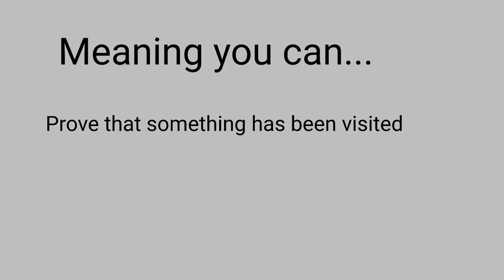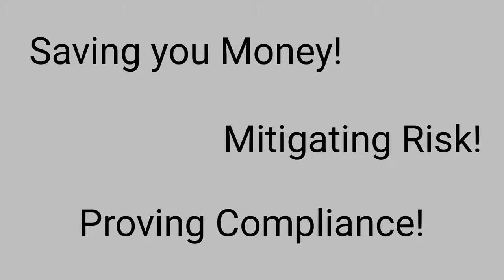What is the TourTrax SmartScanner Bundle?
The TourTrax SmartScanner bundle is your complete compliance solution. Prove that you were there, and that actions have occurred!